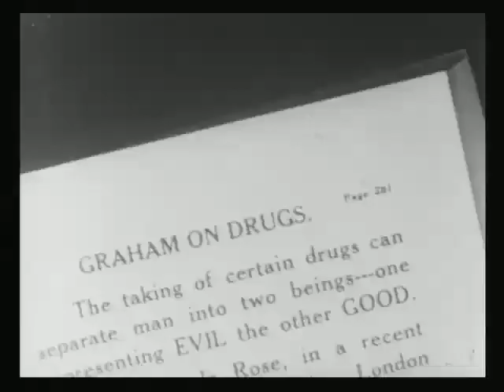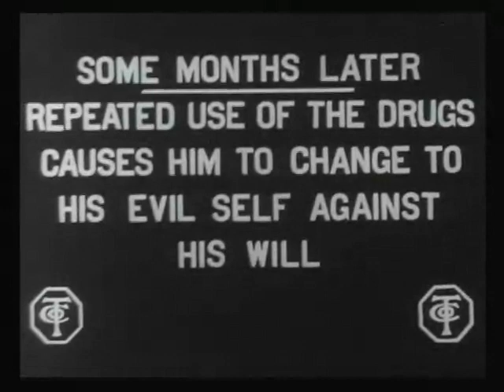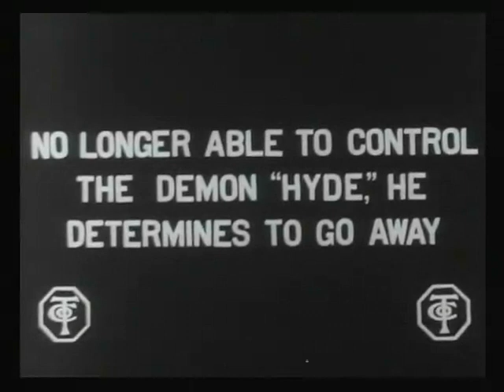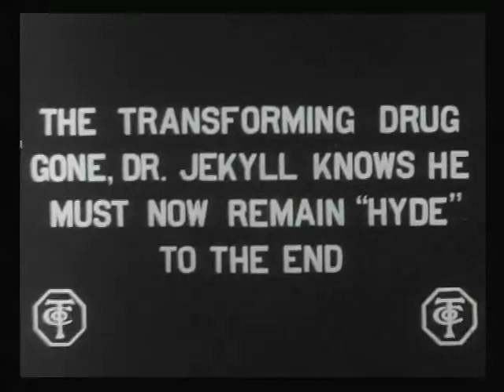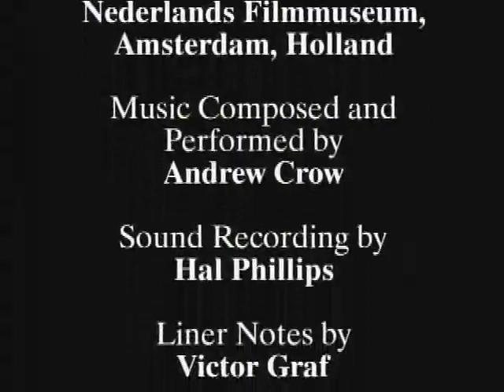Dr. Jekyll and Mr. Hyde(1912 silent horror short film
Dr. Jekyll and Mr. Hyde is a 1912 horror film based on both Robert Louis Stevenson's novella Strange Case of Dr Jekyll and Mr Hyde (1886) and on the 1887 play version written by Thomas Russell Sullivan. Directed by Lucius Henderson, the film stars actor (later noted film director) James Cruze in the dual role of Dr. Jekyll and Mr. Hyde, and co-starred his real life wife Marguerite Snow as well.[2]